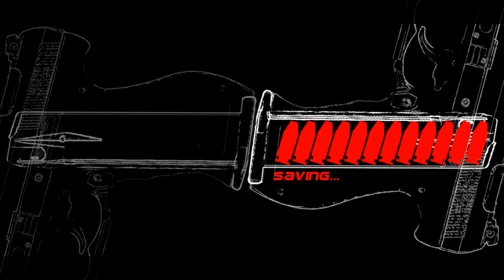Infernal Endurance Run - Part 14 - Grey Rock Refinery 6 Hellevator Platform